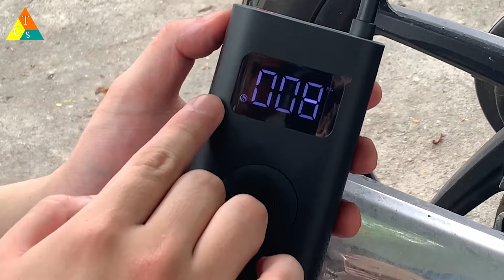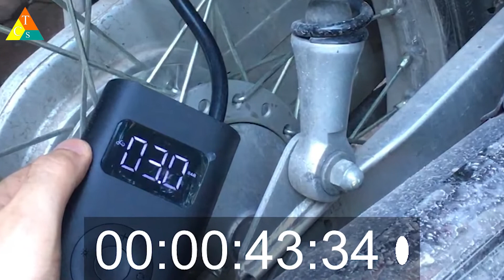Bơm cầm tay